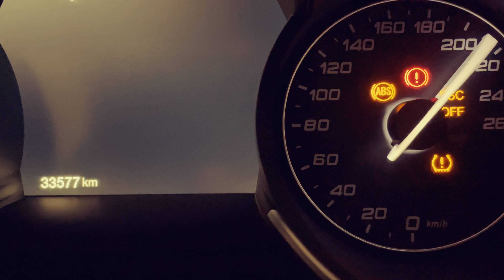Alfa Romeo GIULIA イタリアの伊達グルマ Ep2 車検の話【実写的GTroman LIFE】vlog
皆さまこんにちは、Kotaro Channelのコータローでございます。
数多いチャンネルの中から選んで頂きありがとうございます。

このチャンネルはクルマ/バイク/モータースポーツなどなどにつきまして、気ままにお届けするチャンネルでございます。

☆☆☆お知らせ☆☆☆☆☆☆☆☆☆☆☆☆☆☆

2022年からこちらのチャンネルは『クルマ/バイク/モータースポーツ』のチャンネルとして運用致します。

さて今回はアルファロメオ ジュリアの回でございます。

Part1に引き続いてジュリアの初回車検のお話を車内からお届け致します。

内容は

1.車検以前の整備や部品交換など

2.車検時の諸費用のお話

3.マキシマムケアのお話

具体的な費用にも触れていますのでご興味のある方最後までご覧下さいませ。